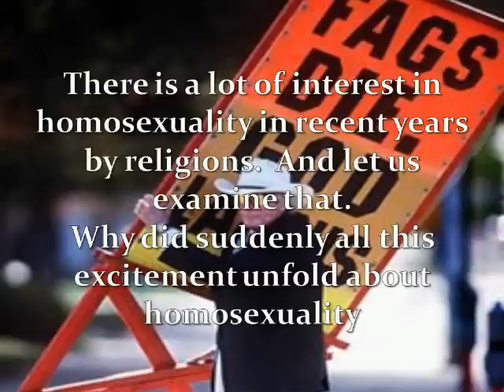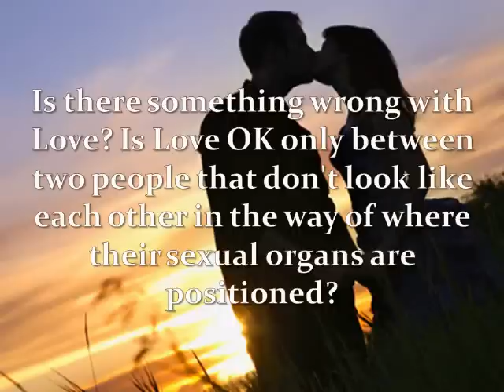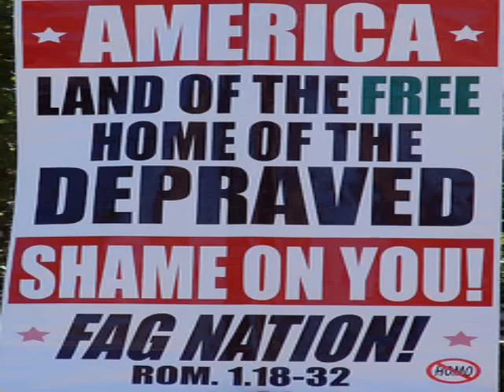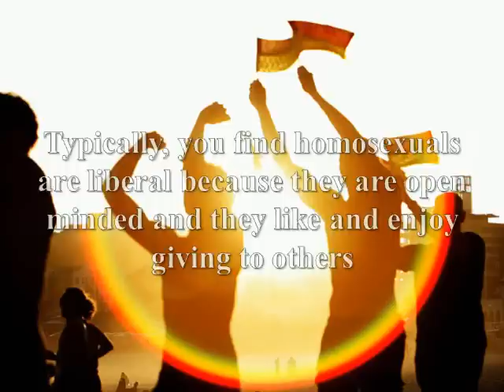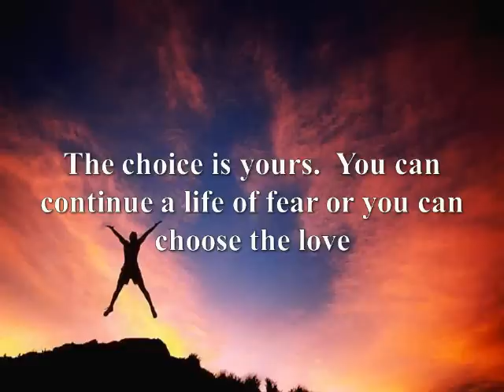Homosexuality Is Not A Sin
Do not be misled by spiritually immature and devious conservative Christians, there is nothing wrong with male-male and female-female relationships.